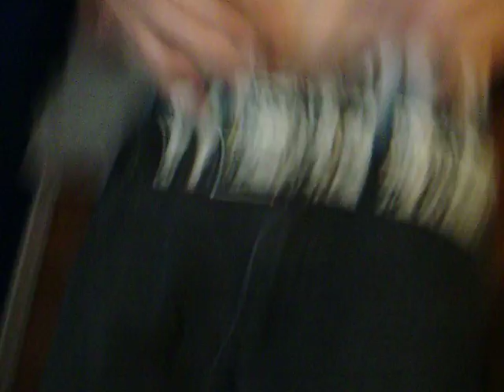train and nipples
waxing my train and nipples. they really suck at waxing